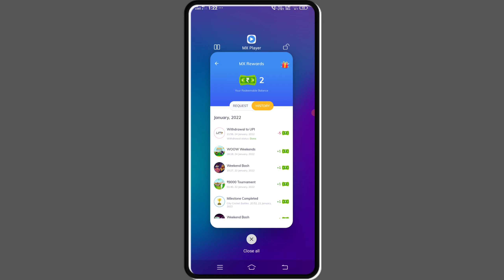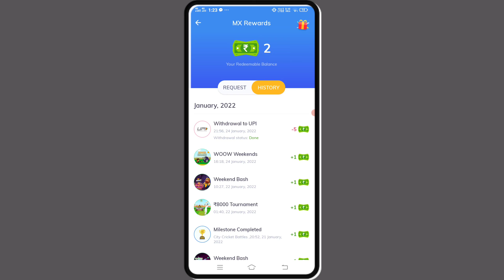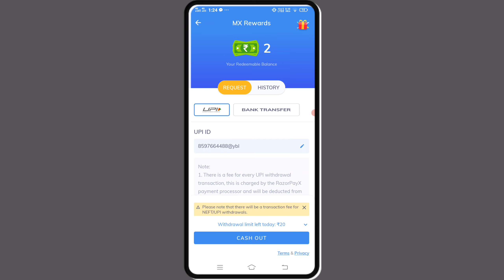MX Player UPI Pending Problem Solve ! MX Player Money Withdraw Problem Today ! MX Player New Update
Video Related Keyboard :
mx player withdrawal update problem/ mx player
for solve MX player withdrawal problem MX player withdrawal problem solved mx player se paise kaise nikale mx player cash out problem mx player money withdrawl problem Unblock MX player withdrawal fail

MX player ka paisa kaise nikale
 MX player paise kaise nikale
 MX player se paisa kaise nikale
 MX Player withdraw Problem
 MX player per bank account kaise add kare
 MX Player cash out not working
 MX player cash out not work
 MX player ka paise kaise nikale
 MX player ka paisa kaise nikale 2022
 MX player game ka paise kaise transfer kare
 MX player cash withdraw Problem
 MX player cash withdraw Problem 2022
 MX player ki paise kaise transfer kare
 MX player taka transfer problem
 MX player cash withdraw Problem Solve
 Kaise nikalte hai MX player ka paise
Mx player cash out problem
mx player withdrawal problem
mx player money withdrawl problem
mx player money withdrawal problem
mx player withdrawal problem solved
mx player withdrawal system update
mx player withdrawal start
mx player withdrawal failure
mx player se paise kaise nikale
mx player withdrawal problem today
mx player withdrawal update january
mx player new update
 MX player per UPI id add kaise kare
 MX player se paisa kaise Bank Transfer Kare